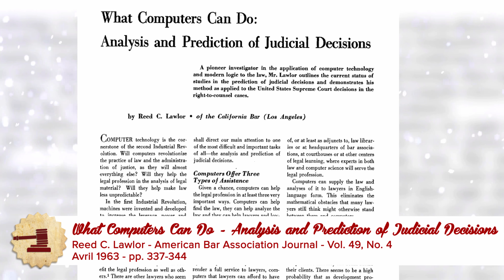Peut-on prédire la justice ? - Lex Presse #6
2035. Pour répondre aux problèmes d’inflation législative, de tribunaux engorgés, de budget inadapté et de défiance des citoyens, le Ministère de la justice décide de remplacer juristes et juges par des programmes et intelligences artificielles.

Quel beau scénario de science-fiction !

De science-fiction ? Peut-être pas tant que ça. Aux États-Unis, des juges sont désormais assistés de programmes et autres algorithmes pour les aider à évaluer le risque de récidive des suspects.

Partout dans le monde, des start-up émergent afin des proposer des services anticipant le résultat de décisions de justice, ou les indemnisations versées à la suite d’un litige.
Bienvenue dans le monde de la « justice prédictive » !

A l’ère du Big Data, du machine learning et des intelligences artificielles, cette « justice prédictive » semble être la voie royale pour sauver une justice en crise. Mais à quel coût ?

Et si Minority Report, S.O.S Bonheur, Judge Dredd et autres œuvres d’anticipation, allaient, une fois de plus, être rattrapées par la réalité ?

Alors, peut-on et doit-on prédire la justice ?

Pour aller plus loin :

- Case Law Analytics est une société qui met à disposition de ses clients un algorithme d'intelligence artificielle pouvant produire des décisions représentatives de celles qui seraient prises par les juridictions [...] en s'appuyant sur des bases de données de décisions judiciaires.
Le projet est d'autant plus intéressant qu'il considère comme fondamentale sa dimension éthique. Voir : « Les bénéfices de la justice prédictive » – Jérôme Dupré, et Jacques Lévy Véhel

« Les enjeux de la justice prédictive » – Antoine Garapon – La semaine juridique, édition générale, 9 janvier 2017

« Droits(s) et algorithmes : de la blockchain à la justice prédictive » - Mustapha Mekki – Dalloz étudiant

« La justice à l’heure des algorithmes et du big data » - Fabien Trécourt – 28 avril 2017

« Regard prédictif sur la justice prédictive » - Daniel Mainguy – 14 mars 2017

« La blockchain va bouleverser le monde du droit » - Propos recueillis

« La "blockchain" : une technologie en passe de bouleverser le monde du droit. » - Arnaud Touati et Louis Larret-Chahine- 2 mai 2016

« Predictive justice: when algorithms pervade the law » - Paris Innovation Review – 9 juin 2017

Musiques :

- Marimbas At Dawn – Matt Hill
- Picturesque – Alex Arcoleo
- Positive Outcome – Paul Mottram
- Dew Drops – David O’Brien
- Wavefronts – Matt Hill
- Snowball – Neil Williams
- Aria Lands – Terry Devine-King
- Industrious Development – Dan Skinner et Adam Skinner
- Melange – Paul Mottram
- Clouds of Time – Igor Dvorkin, Duncan Pittock et Ellie Kidd
- The Cosmos – Sirius Beat TV
- Sapphire - Tobu
- Time’s Arrow – Oliver Ledbury
- Quiet Rise – Alex Arcoleo

Informations supplémentaires :

- Si le thème de la justice prédictive vous intéresse, je vous invite également à lire à propos du blockchain et de l’uberisation du droit, sujets interconnectés qui donnent une vision d’ensemble du futur de la justice.

- « A-Lex » n’a pas été maltraité lors du tournage.

Lex Tutor est une émission de fiction et d'éducation populaire.

Vous êtes bientôt deux milliards ! Merci !

À bientôt, pour décoder vos droits !